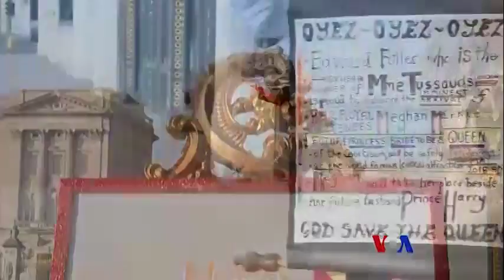Meghan Markle ဖေယာင္း႐ုပ္တု၊ ေရသန္႔စြမ္းပကား မွတ္တမ္း႐ုပ္ရွင္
ၿဗိတိန္ႏိုင္ငံ လန္ဒန္မွာရိွတဲ့ Madame Tussauds ဖေယာင္းျပတိုက္ဟာ Meghan Markle ရဲ႕ ဖေယာင္းရုပ္တုျပထားဖို႔ စီစဥ္ေနပါၿပီ။ ကမၻာေပၚမွာ ေရရွားမႈျပႆနာနဲ႕ႀကံဳေနရတယ္ဆိုတာ လူအမ်ားသတိျပဳမိေစဖို႔ ရည္ရြယ္တဲ့ မွတ္တမ္း႐ုပ္ရွင္တကား ထြက္လာပါတယ္။ သက္တံေရာင္သတင္းလႊာအစီအစဥ္မွာ မေအးသႏာၱေက်ာ္ တင္ဆက္ေပးထားပါတယ္။